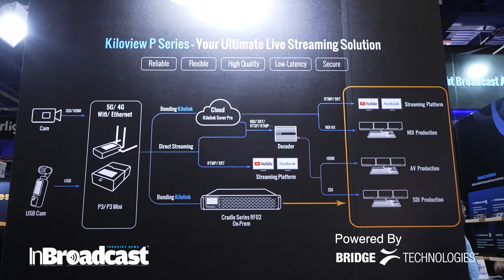Kiloview's Vision for IP Media Workflows | NAB 2025 Innovation Spotlight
At NAB 2025, Judy Zuo, Kiloview's VP of Sales & Marketing, shared her insights on the future of broadcast and media. During her interview, she discussed the latest industry trends, including the rise of AV over IP, AI integration, and Kiloview's position as a leader in providing lightweight, powerful, and complete solutions.

Key points from Judy’s interview:
AV over IP: Transforming the broadcast industry with greater flexibility and efficiency.
AI Integration: Kiloview is exploring AI to enhance video production workflows in the future.
RF02 Modular Design:
lSupports up to 18 service cards in a 2RU chassis.
lBuilt-in network switch reduces cable clutter and simplifies setup.
lCentralized management for all connected devices.
lIdeal for large-scale, flexible broadcast operations.

Judy emphasized that Kiloview’s technology is designed to evolve with the ever-changing demands of the industry, offering a fully integrated and future-ready approach to media production.
To learn more about Kiloview’s vision for the future, please go
Your quarries:
Kiloview NAB 2025
Kiloview IP media workflow
NAB 2025 Kiloview showcase
Kiloview broadcast solutions
NDI workflows 2025
IP-based media centers
Kiloview future of broadcasting
Video over IP 2025
NAB 2025 innovation spotlight
Kiloview product launch NAB
Live production tools 2025
Kiloview RF02 NAB
NABShow 2025 Kiloview demo
Next-gen broadcast workflow
Kiloview real-world media solutions
Kiloview video transmission
Media technology NAB 2025
IP production gear showcase
Broadcast tech trends 2025
Kiloview unified solutions